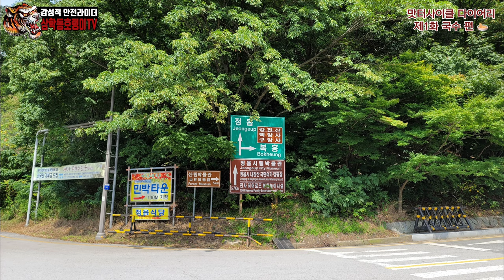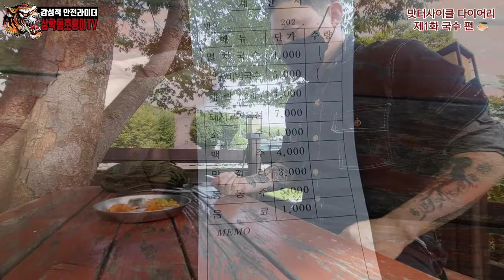트라이엄프 본네빌 T120 타고 담양여행 / 담양국수거리와 죽녹원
안녕하세요^^ 삼학동호랭입니다.